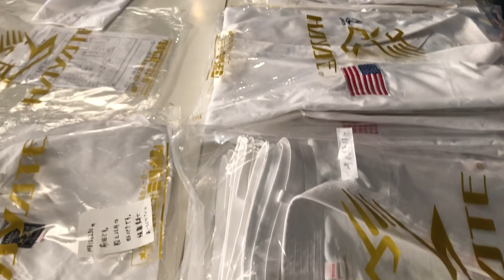Amazing PHOTOSHOOT experience with... HAYATE!!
Try the new HAYATE GI!